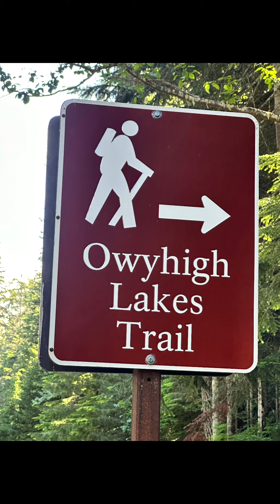Hike to Mt Tamanos in Mt Rainier National Park